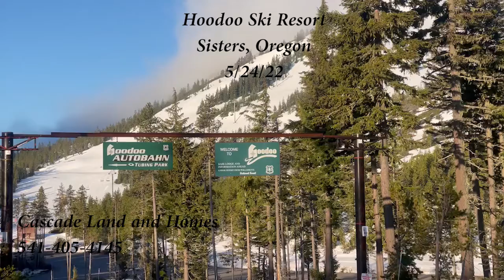HooDoo Ski Park May 30, 2022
Cascade Land and Homes is a real estate brokerage in Oregon that caters to the recreational properties crowd, off-grid property, and recreational enthusiast folks. Here is some info about Hoodoo Ski Park taken from the web.
Hoodoo is a ski resort in the northwest United States, in the central Cascade Range of Oregon. Located near the summit of Santiam Pass on U.S. Route 20, the ski area operates on federal land through an agreement with Willamette National Forest on Hoodoo Butte, a volcanic cinder cone. Wikipedia
Address: 27400 Big Lake Road, Sisters, OR 97759
Night skiing: Wednesday – Saturday (Dec. 26 to late March, 3:30 p.m. to 9 p.m.)
Vertical: 1,035 ft (315 m)
Number of trails: 30
Runs: 32
Skiable area: 806 acres (3.26 km2)
Lift system: 3 quads, 1 triple, 1 double